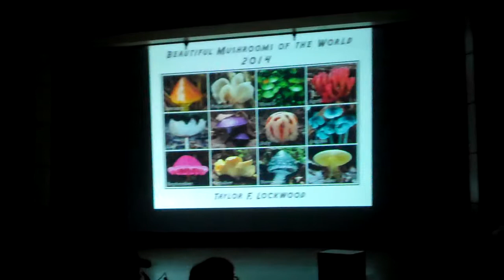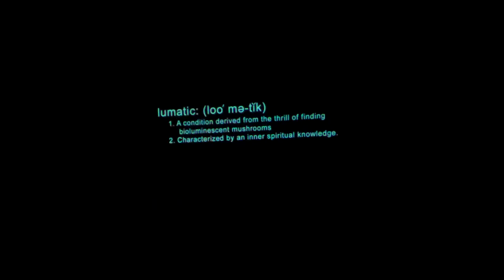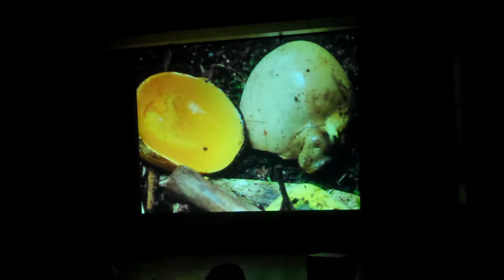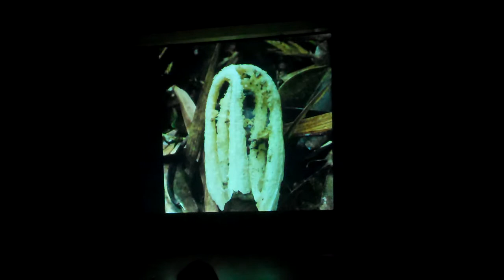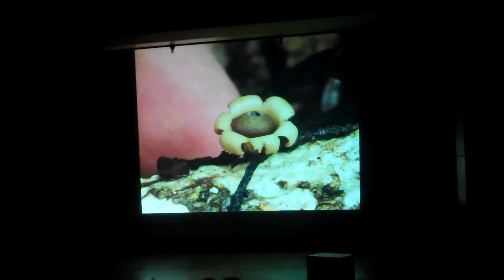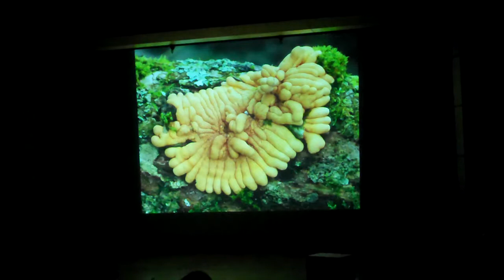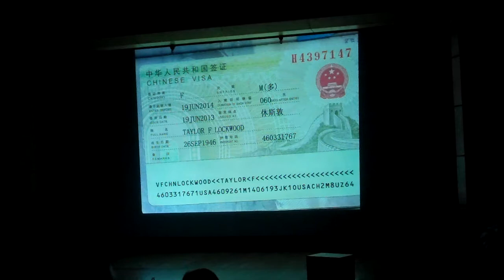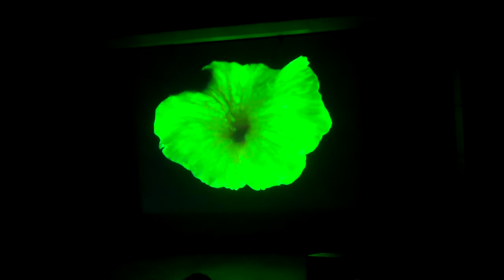MSSF General Meeting Speaker (January 2014)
Taylor Lockwood presents "The Greatest Show on Earth: Sticks, Leaves and Logs"